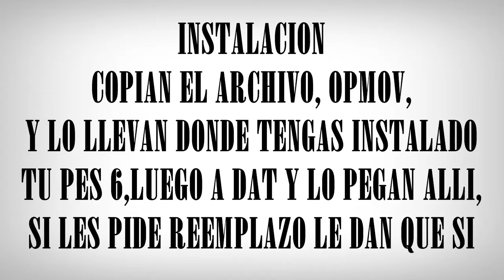Pes 6 - Opmov/Intro de Neymar en Pes 2016 + Descarga